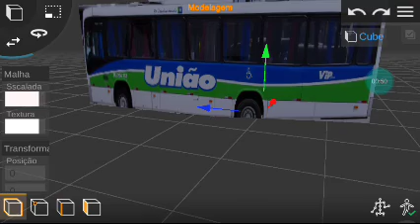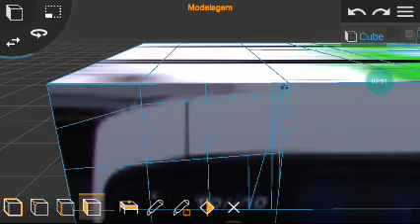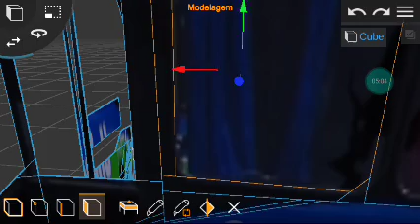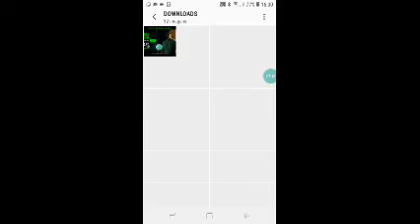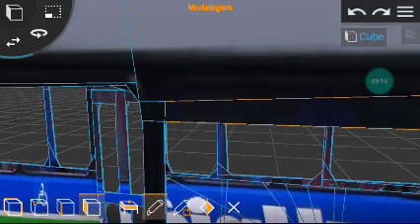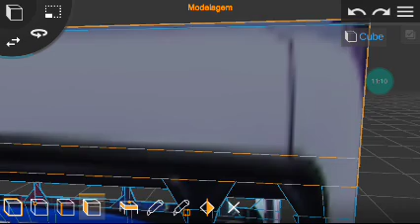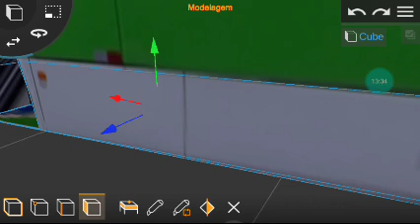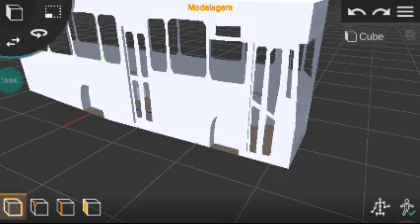modelando o Marcopolo Torino 2014 padrão União dc